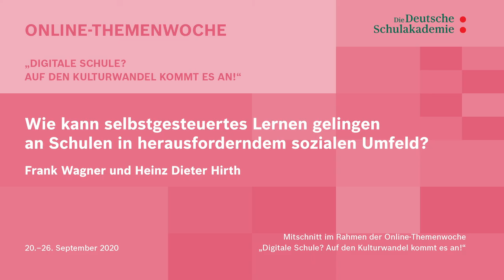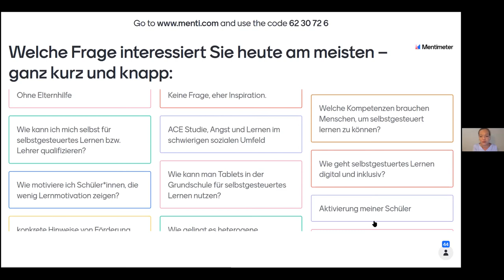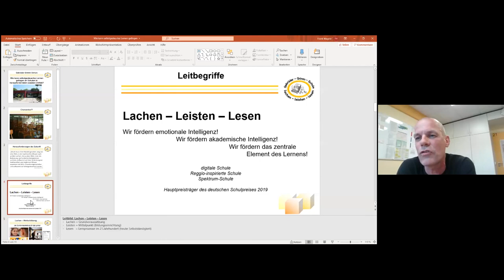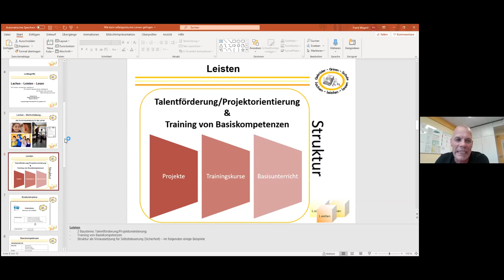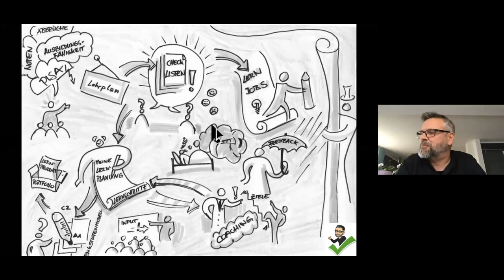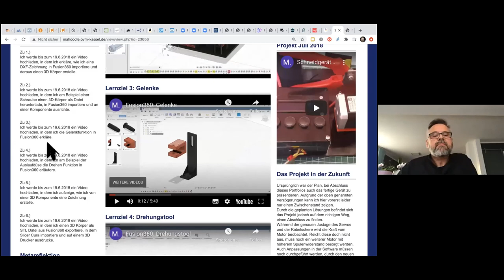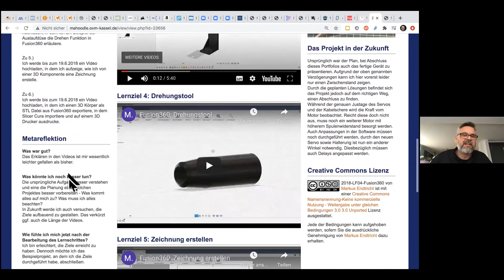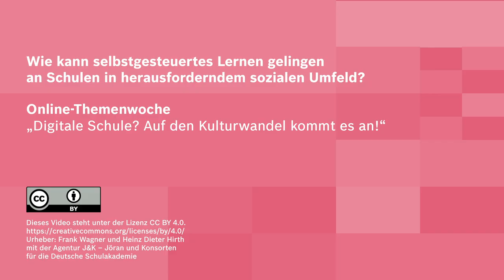Wie kann selbstgesteuertes Lernen gelingen an Schulen in herausforderndem sozialen Umfeld?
Ein Video von Frank Wagner und Heinz Dieter Hirth im Rahmen der Online-Themenwoche „Digitale Schule? Auf den Kulturwandel kommt es an!“ 20.–26. September 2020.